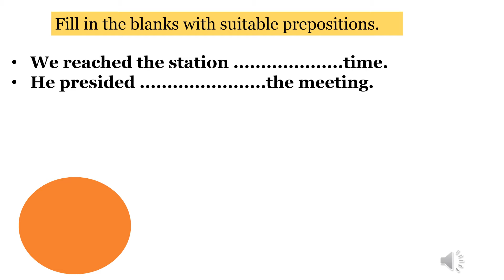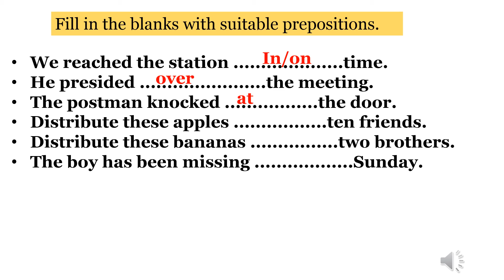Prepositions | Practice of prepositions | worksheet of prepositions | ICSE grammar